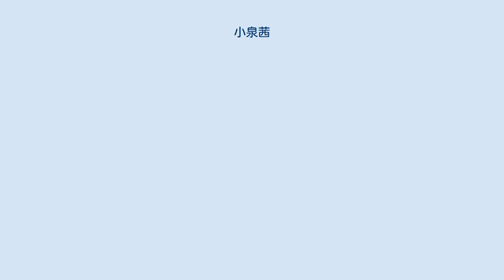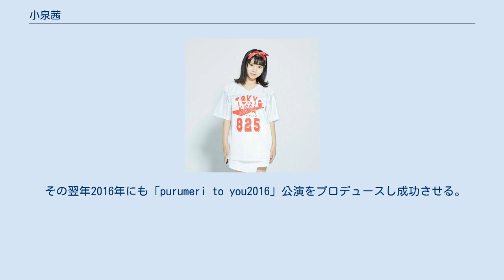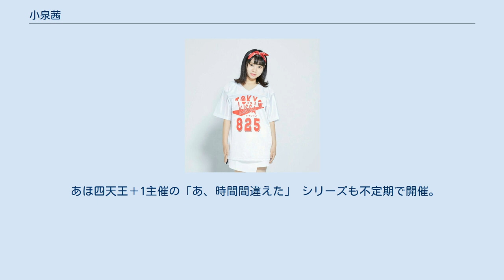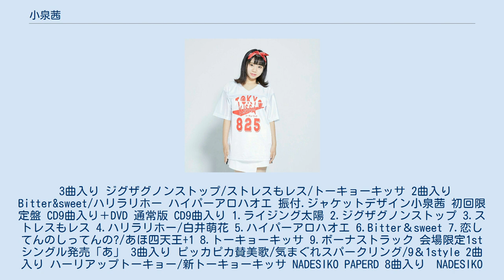小泉茜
小泉 茜（こいずみ あかね、1999年1月31日 - ）は、日本の女優、タレント。
本名同じ。
埼玉県草加市出身。
 テアトルアカデミー所属。
 2015年秋、スカパーのダンスチャンネルと名古屋テレビにて放送していた「舞勇伝～BUYUDEN～」ガチンコドラフトオーディション番組に参加。
 ダンス審査や歌唱審査、面接審査を受け合格し、2015年11月18日、ダンスボーカルアイドルグループTOKYO喫茶として渋谷gladにてデビューする。
 2014年夏に参加したイベントをきっかけに、翌年2015年夏から自身でプロデュース公演を立ちあげる。
 演出、構成、振付などのプロデュースを行い事務所にある地下の小さな劇場でファッションショーにダンス、歌、芝居を織り交ぜた「purumeri to you」を成功させる。
 その翌年2016年にも「purumeri to you2016」公演をプロデュースし成功させる。
 現在所属しているTOKYO喫茶で振付を担当。
 ハイパーアロハオエ/ライジング太陽/ピッカピカ賛美歌/ハリラリホー/ハーリーアップトーキョー/恋してんのしってんの?/あ/9&1styl/真っ白な夢の中で/NADESIKO PARADE/彩れ！プレイグラウンド/わいわいwild アイドルグループ狂い咲けセンターロードのNEW GINGA PARADISEの振り付けも担当。
フラダンス、ヒップホップダンス、タップダンス、ジャズダンス、バレエ、ファゴット、ドラム、絵を書くこと、ネイル、美味しいお店探しなど。
 様々なダンス経験を活かし。
現在所属しているTOKYO喫茶の楽曲や自身プロデュースの公演なのでの振り付けも行う。
 毎週木曜日21時からレギュラー番組あかねのはがね公開生放送 showroomにて配信 •幸せになるために（作・演出:森岡利行　2020年10月21日−25日　下北沢「劇」小劇場） TOKYO喫茶2015年11月デビュー。
 スカパーダンスチャンネルのオーディション番組『舞勇伝』から生まれた、8人組パフォーマンスグループ。
 プロデューサーは『佐々木喫茶』『SAWA』『RIKE』といった、 バンド、シンガーソングライター、ラッパーなどで活躍している制作陣が担当。
 またメンバーは全員ダンサーとしての経歴を持つ。
 TOKYO喫茶内のあほなメンバーで構成されている。
派生ユニットあほ四天王＋1の帝王。
 あほ四天王＋1主催の「あ、時間間違えた」 シリーズも不定期で開催。
 3曲入り ジグザグノンストップ/ストレスもレス/トーキョーキッサ 2曲入り Bitter&sweet/ハリラリホー ハイパーアロハオエ 振付.ジャケットデザイン小泉茜 初回限定盤 CD9曲入り＋DVD 通常版 CD9曲入り 1.ライジング太陽 2.ジグザグノンストップ 3.ストレスもレス 4.ハリラリホー/白井萌花 5.ハイパーアロハオエ 6.Bitter＆sweet 7.恋してんのしってんの?/あほ四天王+1 8.トーキョーキッサ 9.ボーナストラック 会場限定1st シングル発売「あ」 3曲入り ピッカピカ賛美歌/気まぐれスパークリング/9＆1style 2曲入り ハーリアップトーキョー/新トーキョーキッサ NADESIKO PAPERD 8曲入り　NADESIKO PAPERD/彩れ!プレイグラウンド/わいわいwild/ハリーアップトーキョー/あ/気まぐれスパークリング/9&1style/ピッカピカ讃美歌